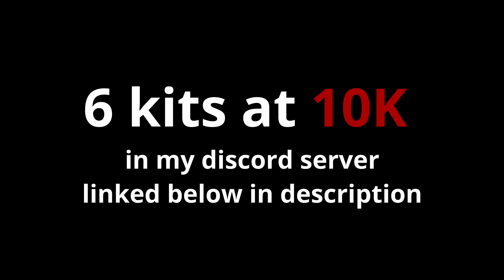💀🥳Best ZEPHYR CLUCH! *WITH BLOCKS😎🥳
double jump is way too good :)

😀Join BOW (my bedwars clan) just put BOW_ in your display name!

We do custom matches, different kinds of gamestyles, giveaways at milestones!